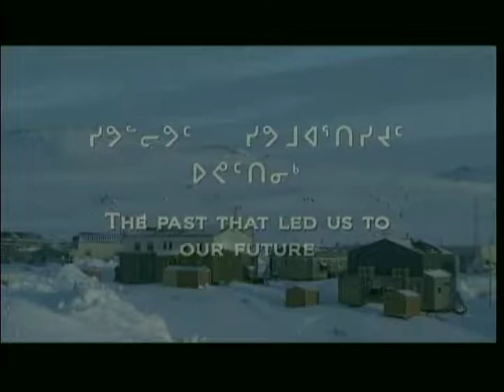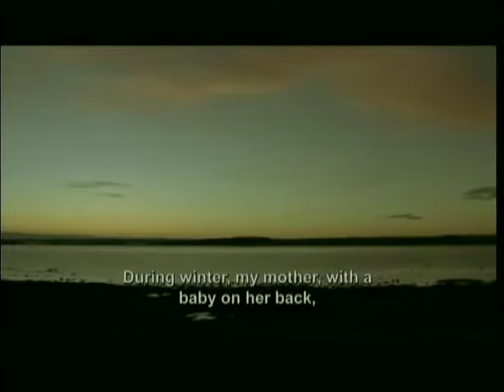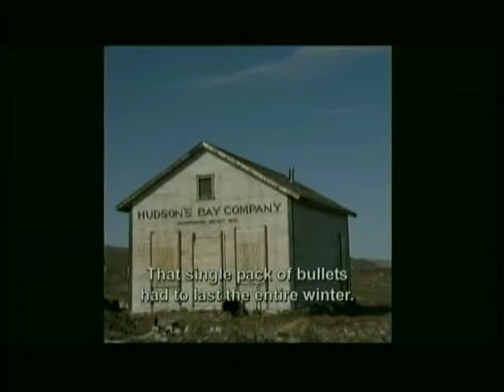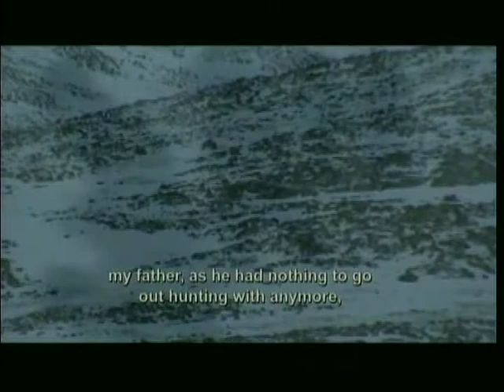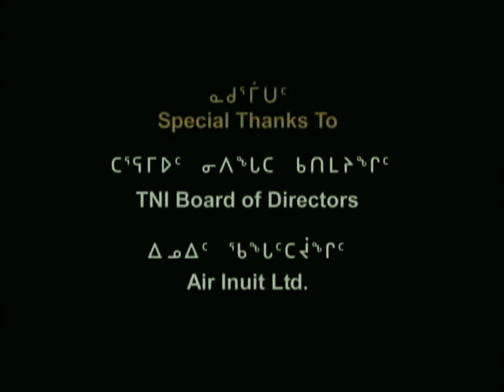The Past That Led Us to Our Future- Part 1